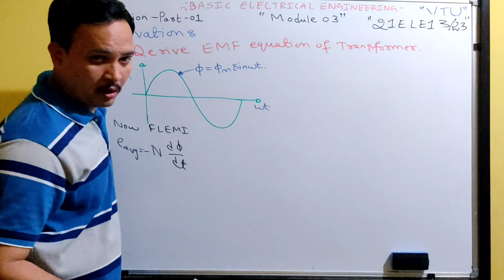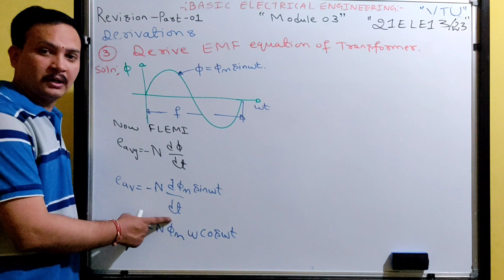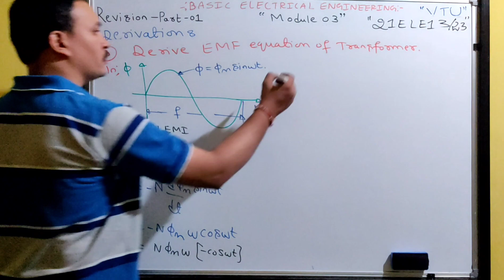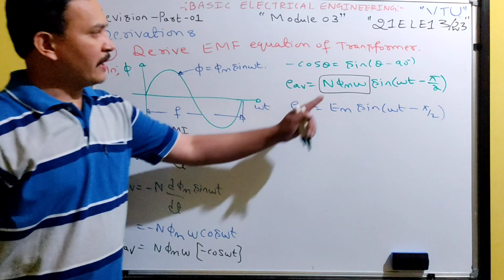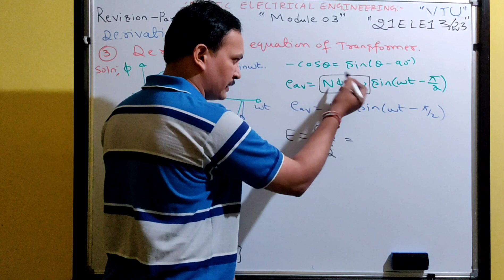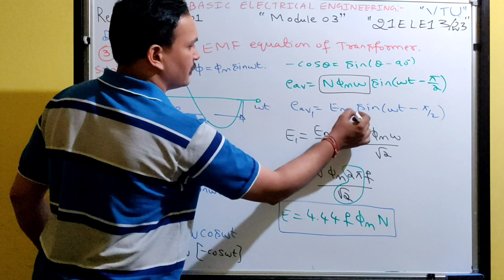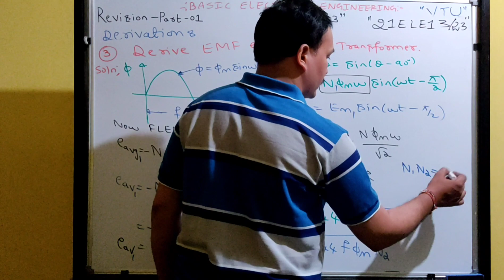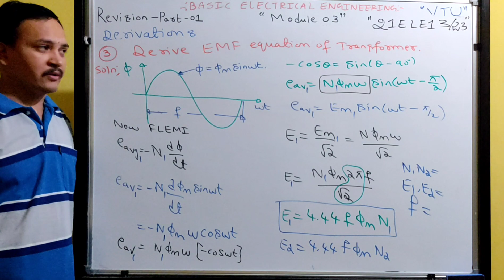VTU|Module 3 Revision Part-1|EMF equation of Transformer|21ELE13/23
derive emf equation of Transformer is explained in this video

Module 3 revision part -1